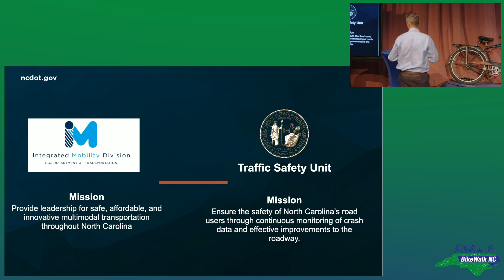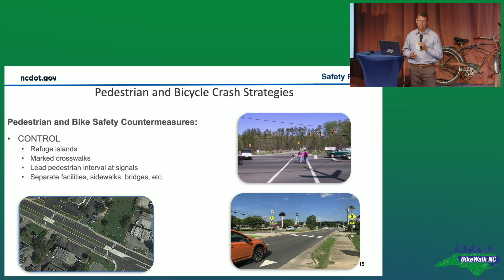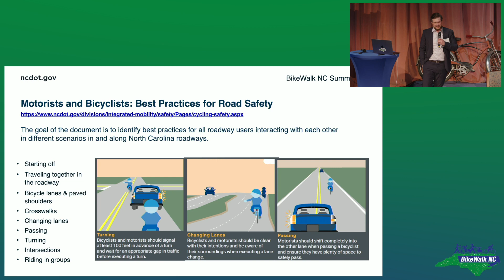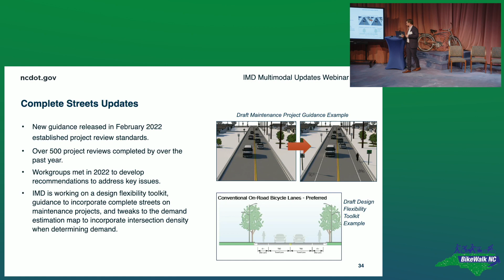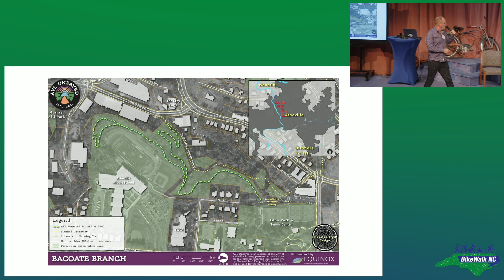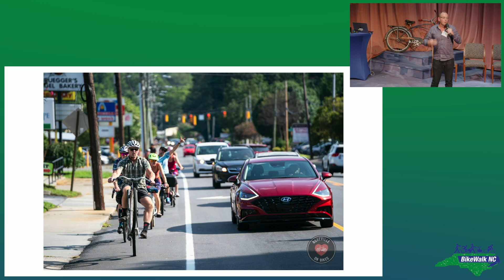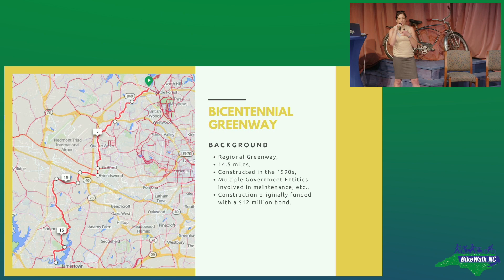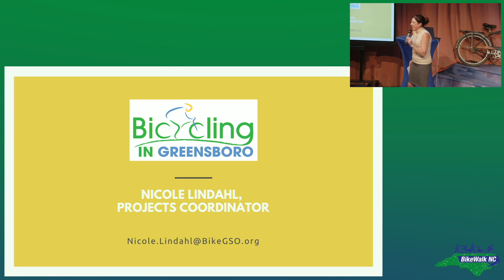005 Success Stories Around the State PART 1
Success Stories Around the State
Presenters from Non-Profits, Advocacy Groups, Grass Roots Organizations, and other transportation professionals share success stories and future plans of “Modernizing Mobility” with the Summit audience

Presenters:
Brennon Fuqua - NCDOT Integrated Mobility Division
   State Funding for Vulnerable Road User Projects